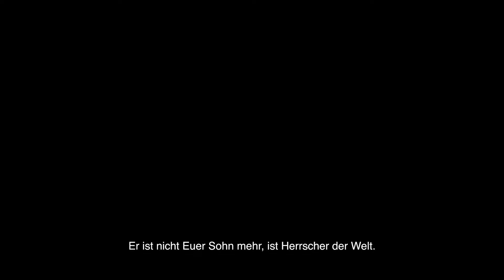La Comédie-Française: BRITANNICUS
Ab Oktober 2018 im Kino

In Französisch mit deutschen Untertiteln

Dank der Manipulationen seiner Mutter Agrippina regiert Nero nun über Rom. Doch es ist sein Halbbruder Britannicus, rechtmäßiger Erbe des verstorbenen Kaisers, der den Thron hätte erben sollen. Nero betrachtet ihn als Bedrohung und lässt Britannicus' Verlobte Junie entführen und verwandelt sich allmählich in einen Tyrannen.